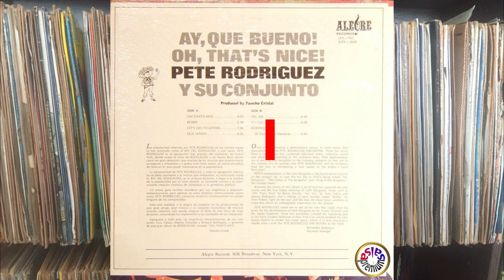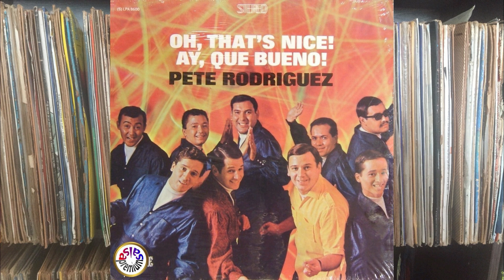🔥BOBBY por PETE RODRIGUEZ con TONY PABON - Salsa Premium